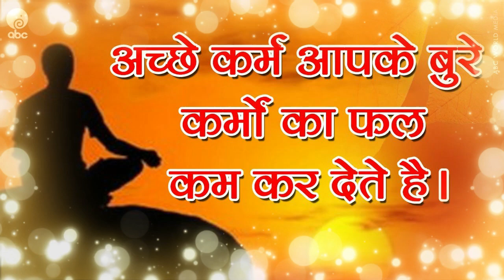कहानी || "अच्छे कर्म कैसे करे" ? एक सुंदर कहानी 27-MAY-2021